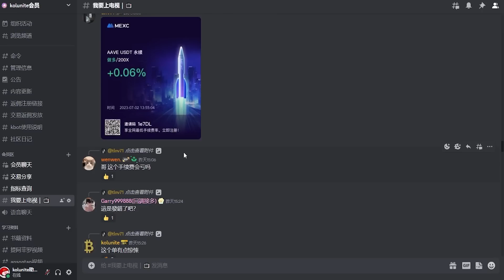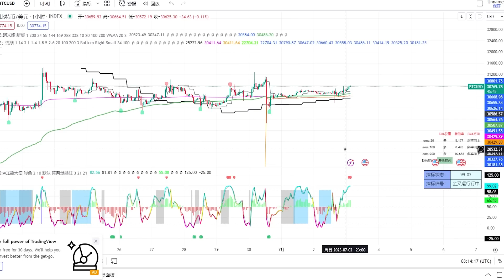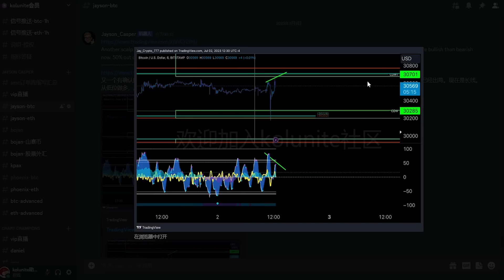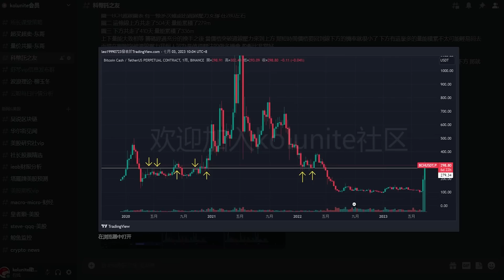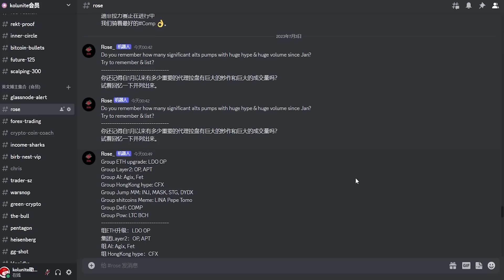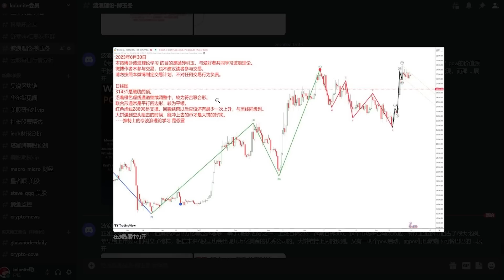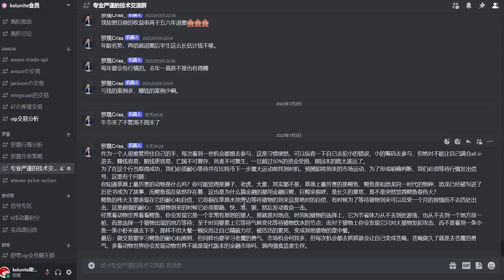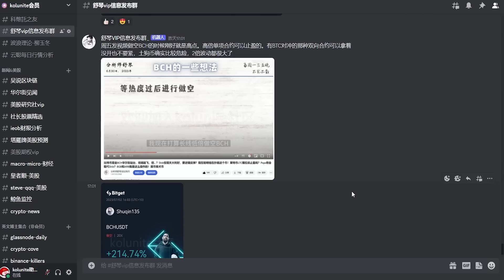比特币行情窄幅震荡，jayson，rose带大家极限接针挣钱！丨舒琴竟是男儿身！缅北诈骗集团？矩阵诈骗？丨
▼ 影片目錄 ▼
0:00    介紹
0:10    群友晒单
1:49    行情回顾
2:05    Jayson の 观点与报单
3:56    科币拖之友 金牌分析师 欧哥  の 观点与报单
5:21    ROSE の 观点与报单
7:36    柳玉冬  の 观点
8:18    区块链狙击手 vivi の 观点
8:58    罗晟 の 观点与报单
10:05  比特币智歌 の 观点
10:15  舒琴 の 观点
11:11  爆仓图